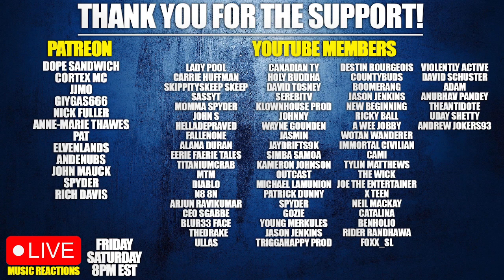2PAC WENT OFF!! | Big Daddy Kane - Wherever U Are ft. 2Pac (Reaction)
In this reaction video, I listen to the classic hip hop track "Wherever U Are" by Big Daddy Kane featuring 2Pac. I'm a huge fan of both artists, so I was really excited to check out this song for the first time. The song is a smooth, soulful ballad about love and loss. Big Daddy Kane and 2Pac both deliver incredible verses, and the production is top-notch. I was really impressed by how well the two artists' styles meshed together.

My Equipment
Microphone (Shure MV7)
Music Microphone (AT4040)
Interface (Scarlett Focusrite 2i2)
Headphones (Logitech G435)
Music Headphones (Sennsheiser)
Monitors (Acer)
Speakers (Mackie CR3)
Mouse (Logitech G502)
Stream Deck (El Gato Stream Deck Mini)
Keyboard (Logitech K360)
Computer (IBUYPOWER)